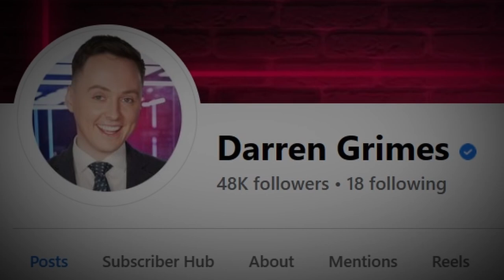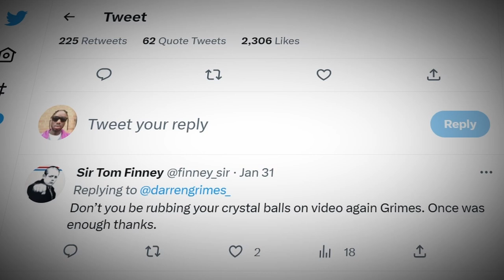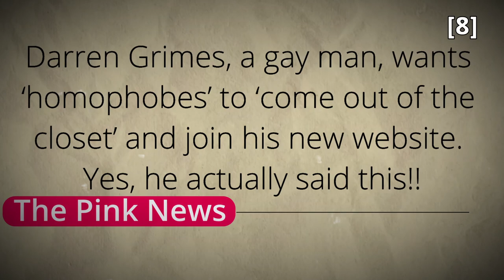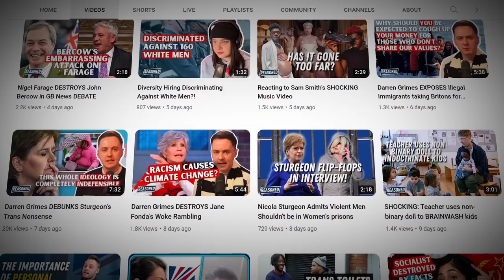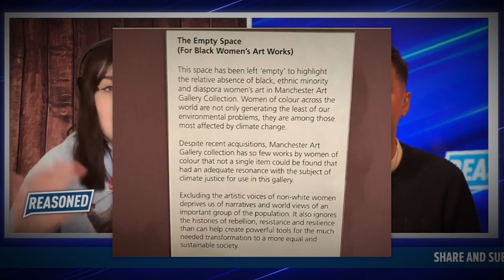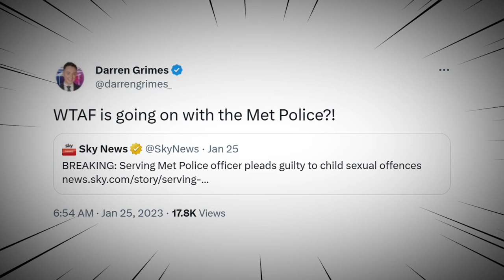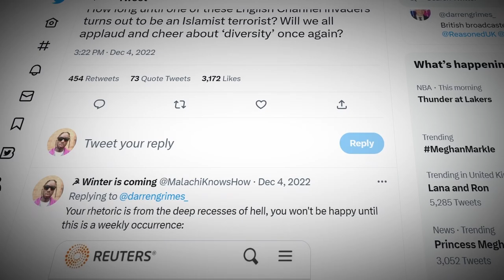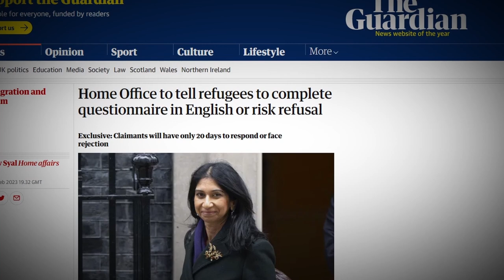So I Followed Darren Grimes for (almost) a Week....🙃🙃🙃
00:00 - Lit Intro
00:08 - Musical Prelude (LIKE/COMMENT/SUBSCRIBE)
00:56 - Introduction
02:48 - Who is Darren Grimes
15:08 - Fascists fingers turns to Twitter fingers
19:32 - Broadcasting created by dummies
31:33 - Is Darren Grimes a grifter?
34:31 - Conclusion
42:20 - After Thoughts (LIKE/COMMENT/SUBSCRIBE)
47:32 - Lit Outro and other videos to watch

MKH falls down the rabbit hole of Liberal Democrat fashion student turned Brexit loving white nationalist, Darren Grimes. Grimey is an excellent tool for the fascists and/or capitalists, his social media activities and video output is testament to that.

I do a film podcast with a bunch of geeks, give us a listen. You might even enjoy it